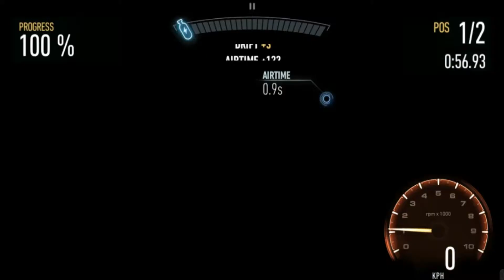NEED FOR SPEED - NO LIMITS - PART#4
Playing NEED FOR SPEED - NO LIMITS app.

This is a great realistic racing game by Electronic Arts.

The cars are very realistic and the backgrounds are awesome.

You can upgrade your cars.